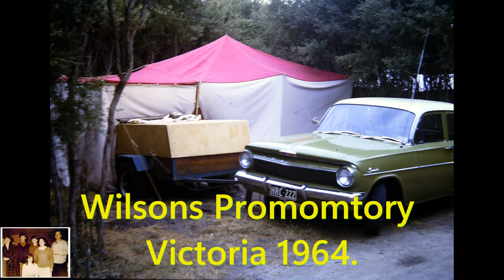Felstead Picnics, plus a few holiday snaps, in the 1960s.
Last photo in Blue Mountains , left to right: My paternal grandparents Gladys "Eve" Felstead and Rupert Felstead, Uncle Don Hinwood and Aunt Ilma Hinwood (nee Felstead. Dad's sister).